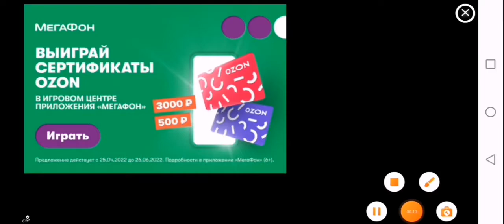кровавый челлендж в high school 2018! убил всех катаной(почти🤪)